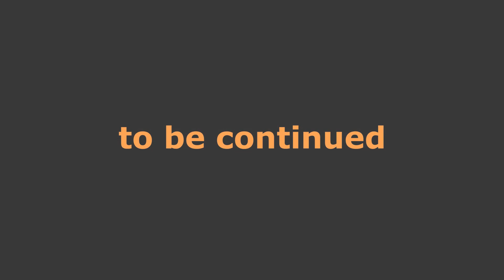WESTTECH Woodcracker in Namibia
Woodcracker im Härtetest: Nachhaltige Biomassegewinnung in Namibia

Die zunehmende Verbuschung stellt in Namibia ein immer größer werdendes Problem dar, das unter anderem die Viehbewirtschaftung erschwert und die ohnehin spärlichen Wasserressourcen aufbraucht. Die herkömmliche händische Ernte ist aufgrund des extrem harten und dornigen Strauches kaum möglich … eine Herausforderung für den Einsatz des Schneidkopfes Woodcracker C zur effizienten und nachhaltigen Ernte des Busches. Das Erntegut wird anschließend der energetischen Verwertung sowie der Brikett-Produktion zugeführt.

Dieser gezielte Einsatz von Forsttechnik in einer gesamten Logistikkette sowie das transferierte Know-How mobilisiert die in Namibia vorhandenen Biomasseressourcen, wirkt der Wasserknappheit entgegen, schafft nachhaltig Weideflächen und ermöglicht der namibischen Bevölkerung eine zusätzliche Einnahmequellen.